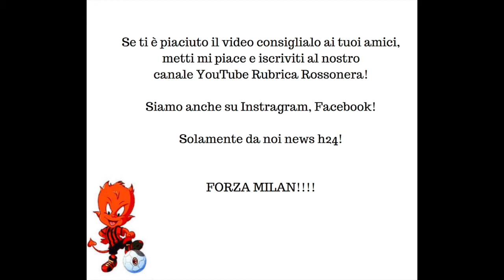ARRIVA L' OK DEL FONDO ELIOTT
Siamo anche su Instagram e su Facebook!
FORZA MILAN!!!